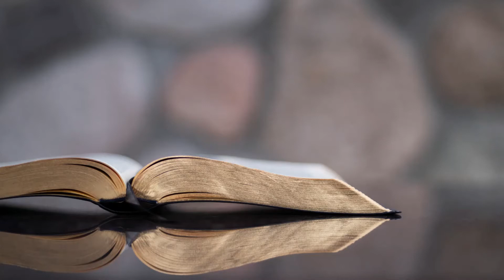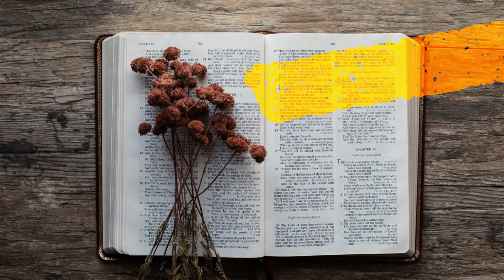Ons Vader weet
NG Moedergemeente Tzaneen - Ds Chris Zietsman